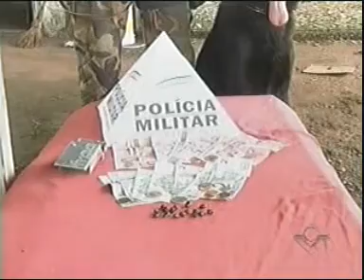Vitoriosa Debate Crack - 27-05-13 - 2º Bloco parte 1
Autoridades discutem o tema Crack: A Droga que Mata
Convidados:
Flávia Carvalho - Secretária Municipal de Políticas Antidrogas
Capitão Júlio César - Coordenador de Comunicação da PM - Proerd
Enauro Borges - Coordenador da Clínica Terapêutica Ceami
Professor Sebastião Vianey - Antropólogo